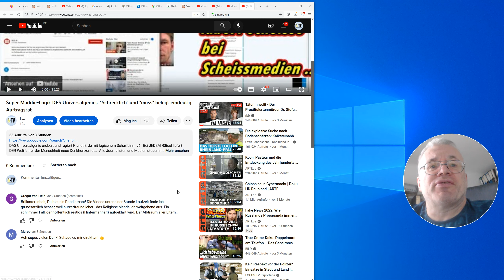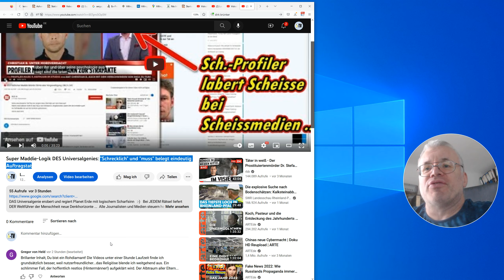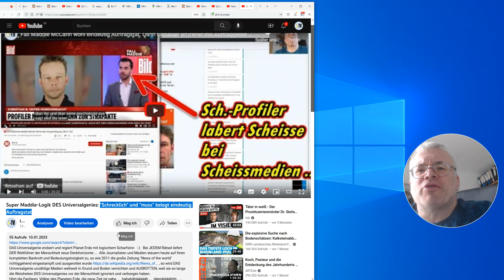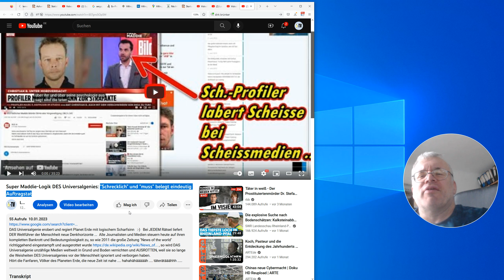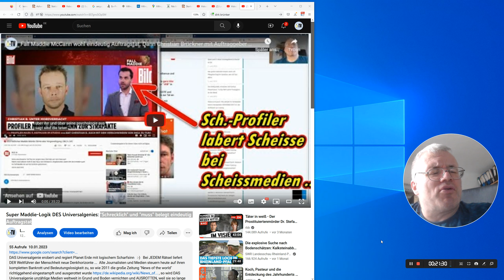Maddie "und das Restaurant..."